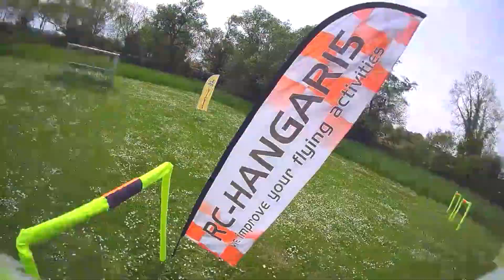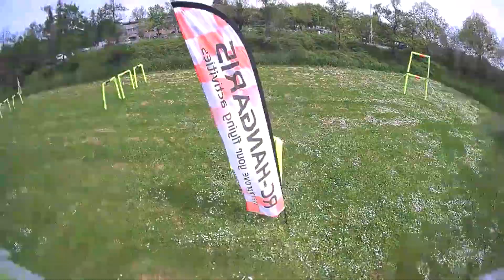zu Besuch in Frankfurt bei dem Re-Run Racing Team